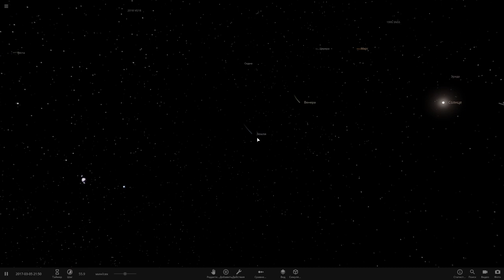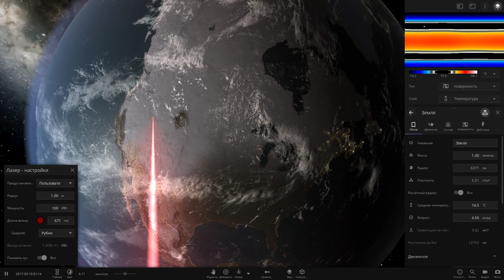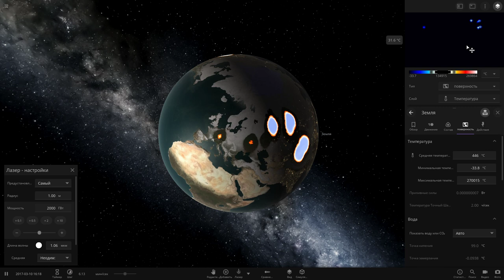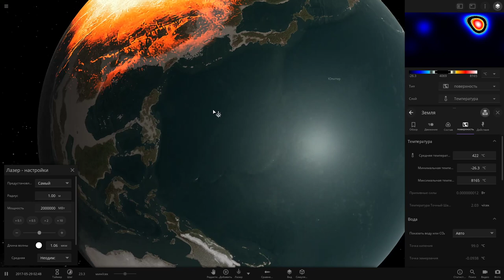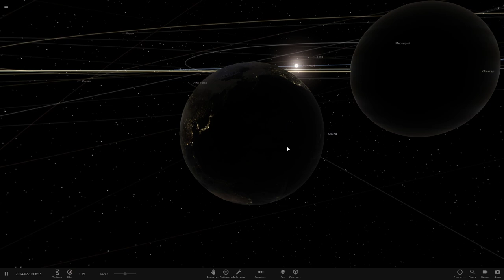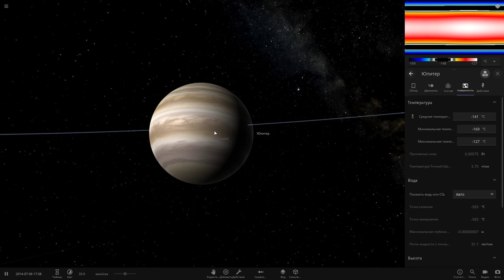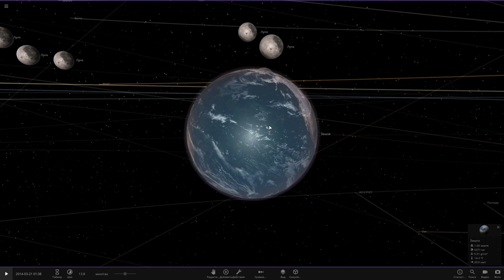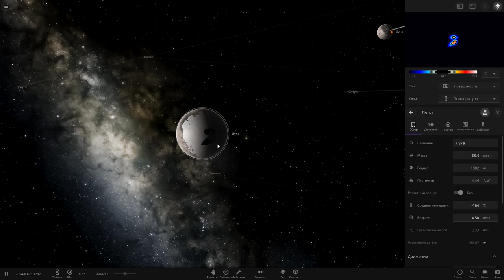Universe Sandbox 2.№17.ЭКСТРИМАЛЬНЫЕ ЭКСПЕРИМЕНТЫ!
Также буду вам рад в группе вконтакте:
Я в Discord
SkyTop GAMES#0197